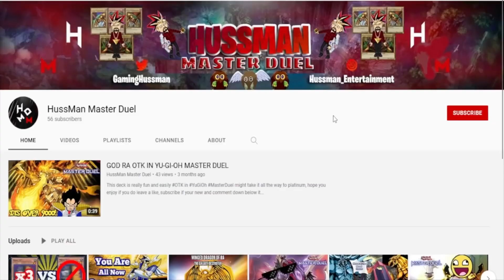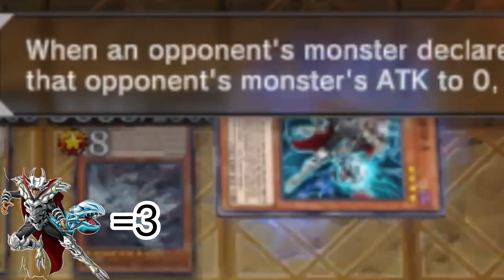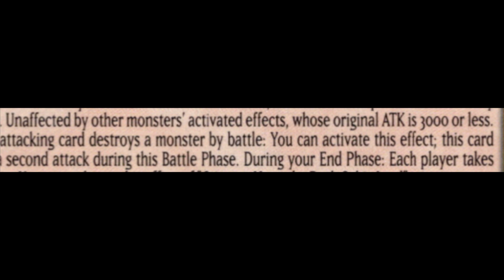THE MOST ANNOYING AND DUMB BLUE EYES DUELIST | YU-GI-OH MASTER DUEL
ShoutOut: @pownameetei4855

masterduel viewer clip time and be prepared to see the first of many from Powna, Powna is using cubic a decently well known deck but it’s obvious this blue eyes user does not know how this deck and it’s boss monster crimson nova the dark cubic lord works because maaaan it was annoying to watch but them try but really fun to edit this yugiohmasterduel duel, hope you enjoy if you do leave a like, subscribe if your new and comment down below it helps in so many ways!